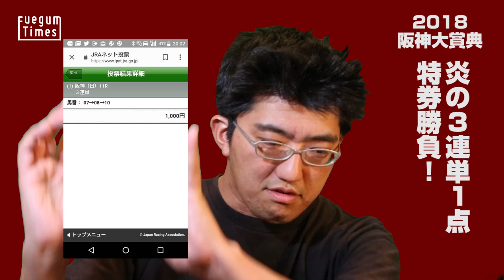【競馬予想】 2018 阪神大賞典 炎の3連単1点！特券勝負！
有力馬の出走が少なそうな、伝統の長距離戦！
だったら、1点勝負でガッツリ儲けたい！！

競馬予想、POG、ヴァンフォーレ甲府、など何でもあり！